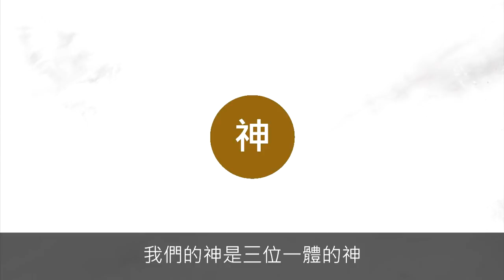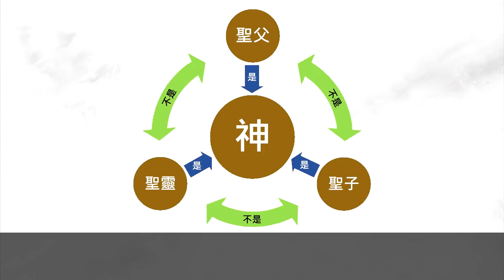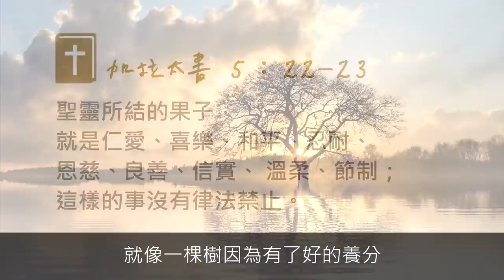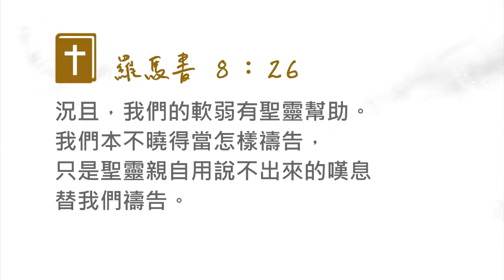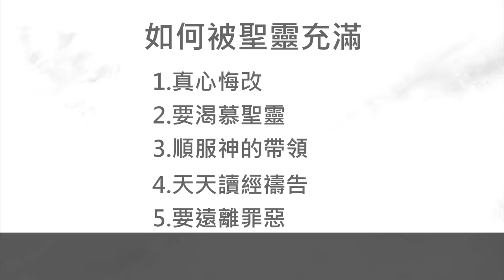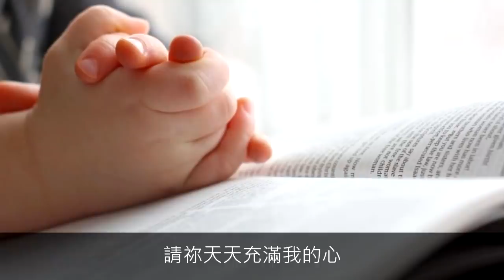《G1-認識耶穌08》做個聖靈充滿的好青年